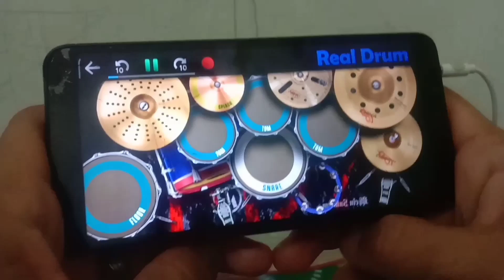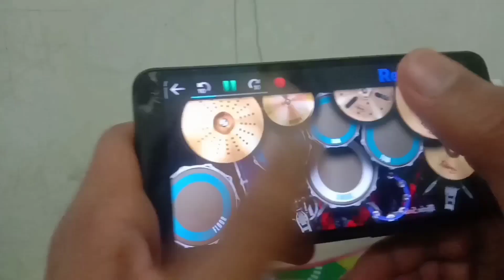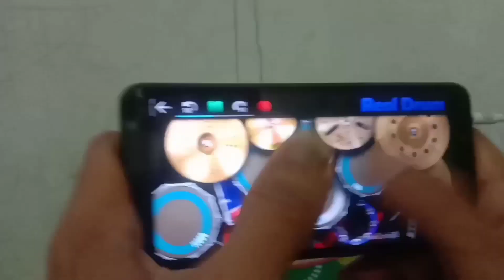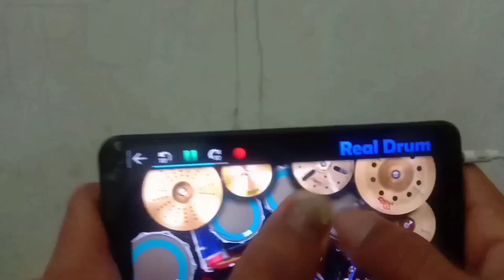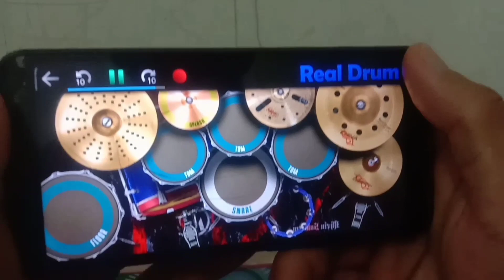Ungu - Para Pencarimu New Version (REAL DRUM COVER)